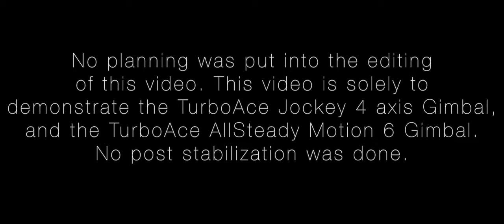Jockey Motion 4 Axis Gimbal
This is my demo video for the TurboAce Jockey Motion 4 Axis Gimbal and AllSteady Motion 6 Gimbal.